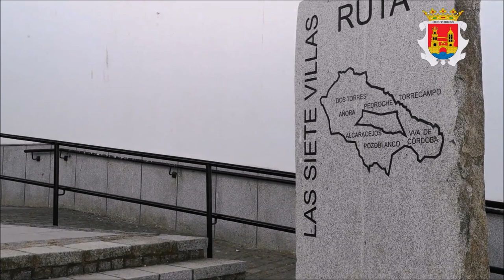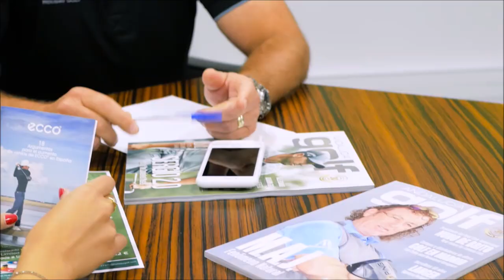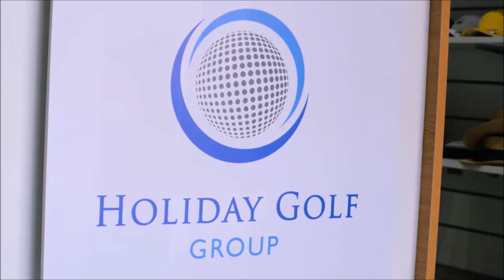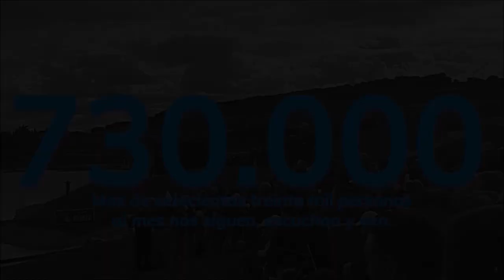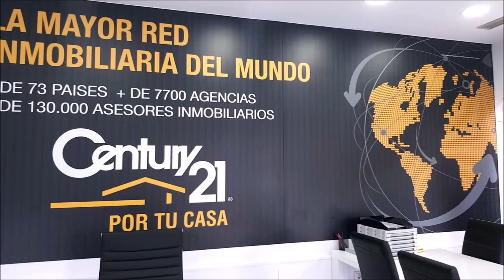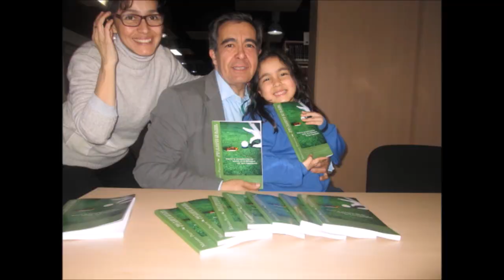129 TOMANDO EL APERITIVO CON MANUEL TORRES ALCALDE DE DOS TORRES LOS PEDROCHES CORDOBA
⛳ 📻📺 712
• 4 años emitiendo
• MANUEL TORRES, ALCALDE DE DOS TORRES, LOS PEDROCHES, CORDOBA, DIPUTADO PROVINCIAL, EX DIPUTADO NACIONAL, DIRECTOR DE BANCO
Todos nuestros programas son
• Amenos
• Divertidos
• Vas a pasar un buen rato